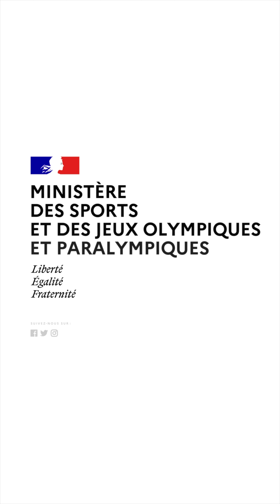5 000 terrains de sport d’ici 2024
C'est en facilitant l'accès à nos concitoyens à des équipements sportifs de proximité de qualité que nous réussirons à faire de notre pays une nation plus sportive 🏀

Tel est l'objectif du plan "5 000 terrains de sport" lancé, en octobre 2021, par le Président de la République, Emmanuel Macron.

L’objectif fixé à 5 000 terrains d'ici 2024 a également pour but de délivrer un héritage durable et concret sur l’ensemble du territoire à la suite des Jeux Olympiques et Paralympiques de Paris 2024.